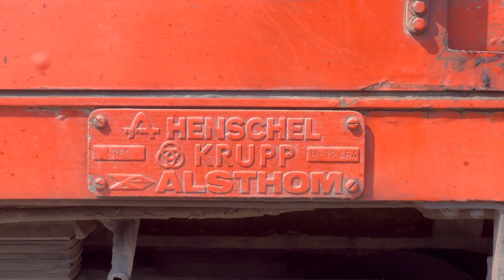ด่วนพิเศษแซงรถธรรมดา ดูขบวน 172 ช้าเกือบ 300 นาที วันที่ 6 ก.พ.65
** ขบวน 261 ธนบุรี - หัวหิน นะครับ พอดีบรรยายผิดครับ ต้องขออภัยด้วยครับ **